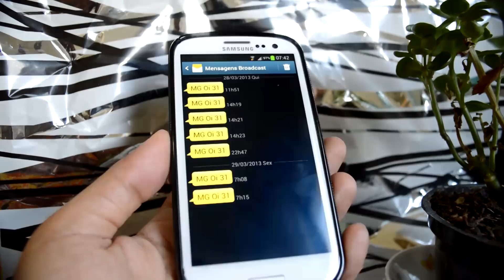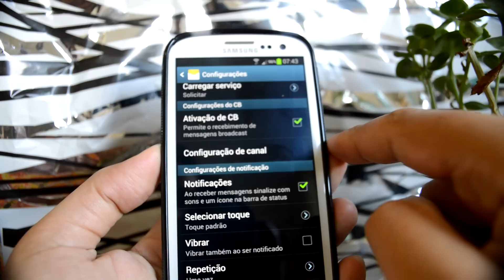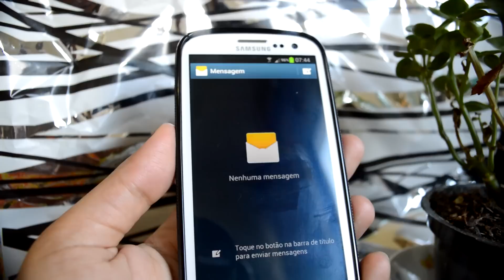Desativar Mensagens de Broadcast - Cancelar SMS da operadora!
Aprenda a cancelar ou desativar as mensagens de broadcast enviadas ao seu celular. São as mensagens de controle da operadora que vem com o DDD do seu aparelho. Estas mensagens de SMS chegam toda hora e incomodam muito.

Se a sua operadora Vivo, Oi, TIM, Claro ou qualquer outra fica lhe enviando mensagens de broadcast no seu celular, veja como cancelar o recebimento das mesmas e não ser mais incomodado com estas mensagens chatas da operadora.

O processo de cancelamento ou desativação é simples e serve para vários modelos de Android, dependendo da versão. O do vídeo é o Galaxy S3, mas funciona também em outros Galaxy como o S Duos, Galaxy Y, Galaxy S4, Galaxy S4, mini e  outros aparelhos.

Telefones Celulares: canal de smartphones, gadgets e tecnologias móveis.